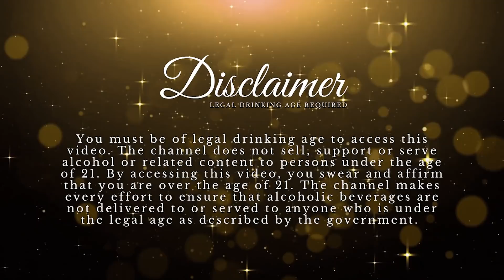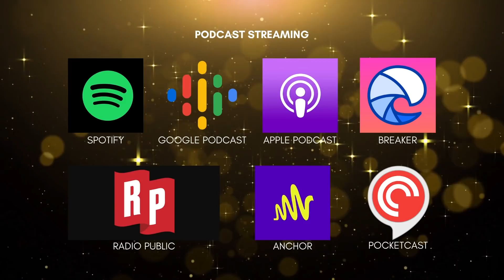The Legionaries | With Phillip Retief - CEO, Van Loveren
The Legionaries is a special talk show that captures interesting conversations with the Who's Who of the Alco-Bev Industry.

In this series, Malay Rout, Founder of WSCI, engages in one-of-its-kind freewheeling sessions with the stalwarts of the alcoholic-beverages industry, from around the globe. The liquor industry moguls will share their experiences about how they've dealt with the pandemic and kept their business afloat during these testing times. The candid discussions will range from challenges faced to handy tips for young entrepreneurs on how to sail through Covid.